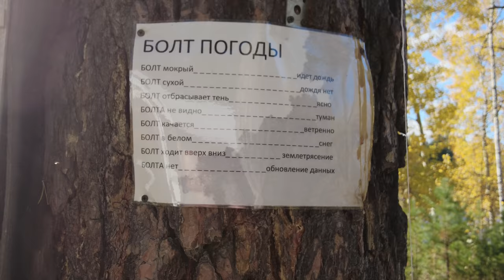Самый большой квадроцикл обзор росомаха экстрим плюс тест драйв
волосы дыбом от таких впечатлений по щучьему велению - отдыхаем вместе в хмао квадробезумие это заразно экспедиция на квадроцикле экспедиция на квадроцикле росомаха